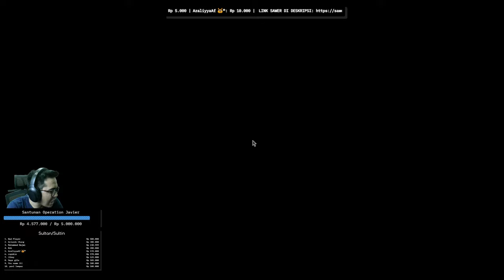THE MERCENARIES!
Merchandise Lady Dimitrescu disini!

Spec PC:
Proc: AMD Ryzen 7 5700X 3.4 GHz
Cooler: Be Quiet! Dark Rock 4
Mobo: MSI MAG B550M Mortar
Ram: Corsair Vengeance RGB RS 2x16GB (32GB) - 3600MHz DDR4
SSD 1: WDC Blue SN500 256GB M.2 NVMe
SSD 2: Samsung SSD 980 EVO 500GB M.2 NVMe
SSD 3: Samsung SSD 870 EVO 500GB SATA3
SSD 4: Samsung SSD 870 EVO 250GB SATA3
HDD 1: WDC Blue 1TB SATA3
Graphic: ROG Strix GeForce RTX 3070 Ti OC Edition 8GB GDDR6X
PSU: Silverstone ST75F-GS 750W
Monitor 1: BenQ Mobiuz EX2710Q
Monitor 2: LG 22MK600M